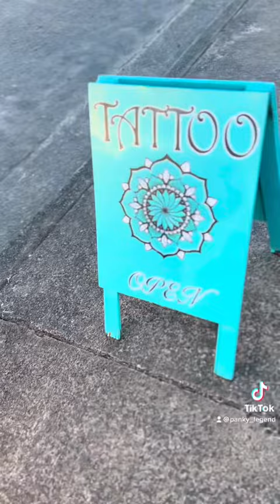legendwithhiswifey nimbin capitalofhippie